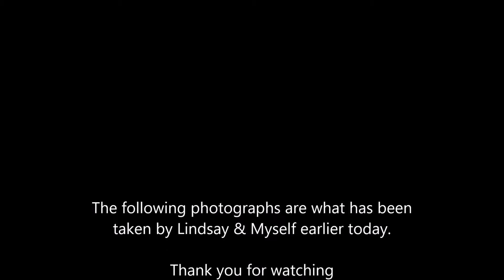daily vlogs 03112017 - Autumn is definitely here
While walking to Charlestown  this morning, loads of Autumn leaves are on the ground, Marilyn thought it was funny watching Daddy kick them about and throwing them in the air. When walking Rambo this evening Beth decided she would do it with Daddy too,